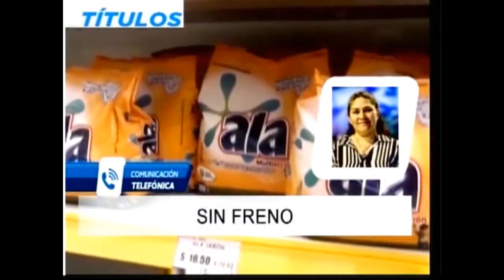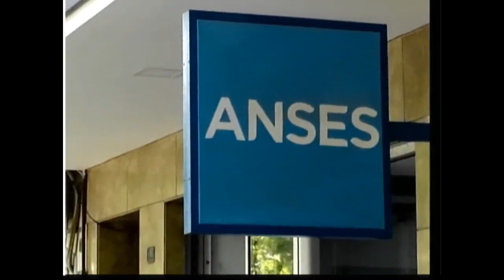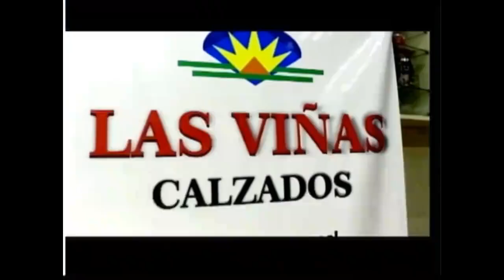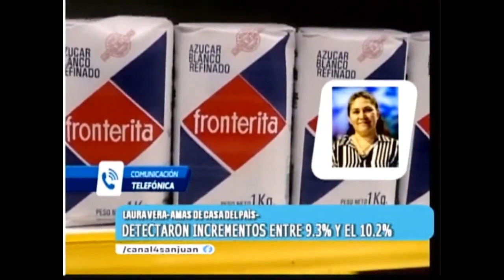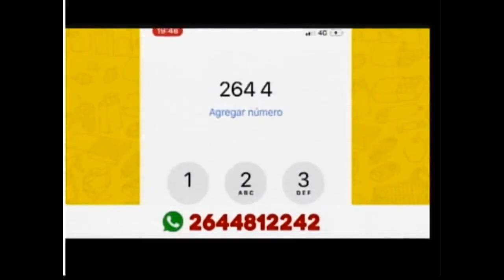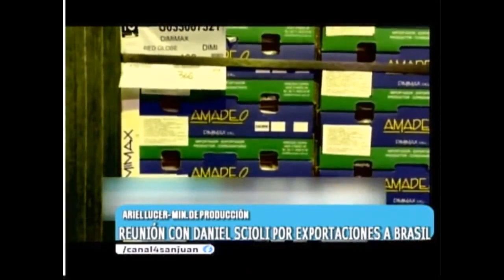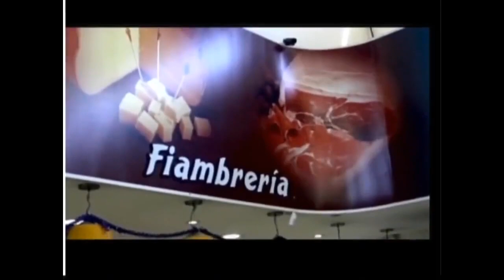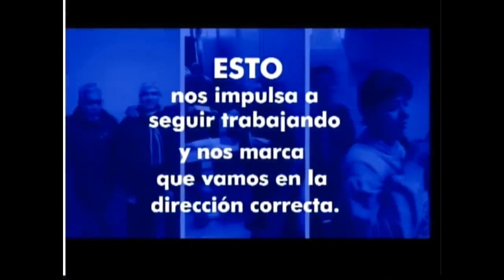Efecto Noticia 02JUN2023